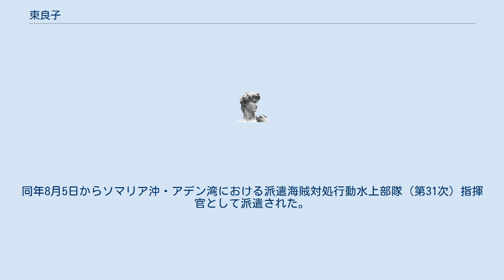東良子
星稜高等学校・中学校出身の人物
東 良子（あずま りょうこ、1973年（昭和48年）12月10日 - ）は日本の海上自衛官で、自衛隊初の女性練習艦艦長と護衛隊司令を歴任。
防衛大学校女子第1期生（第40期）。
現在の階級は1等海佐。
 石川県金沢市にある私立星稜高等学校を卒業後、1992年（平成4年）4月、防衛大学校に女子1期生として入学。
1996年（平成8年）3月、海上自衛隊に入隊。
練習艦「かしま」副長を経て、2013年（平成25年）3月に練習艦「せとゆき」艦長に就任し、大谷三穂と同時に海上自衛隊女性初の練習艦艦長となった。
2014年（平成26年）には女性艦長として初めて遠洋練習航海に参加している。
2015年（平成27年）1月1日、1等海佐に昇任。
2016年（平成28年）3月23日、海上幕僚監部人事教育部人事計画課要員班長。
2018年（平成30年）3月6日に第1護衛隊司令に就任し、女性初の護衛隊司令となった。
同年3月17日から平成29年度外洋練習航海（飛行）に部隊指揮官として派遣された。
同年8月5日からソマリア沖・アデン湾における派遣海賊対処行動水上部隊（第31次）指揮官として派遣された。
 2020年（令和2年）3月9日、自衛隊福井地方協力本部長に就任した。